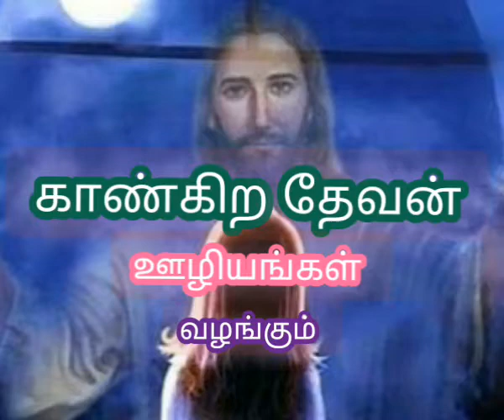துன்பங்களிலிருந்து இயேசு விடுவிக்க இயேசு அழைக்கிறார்.